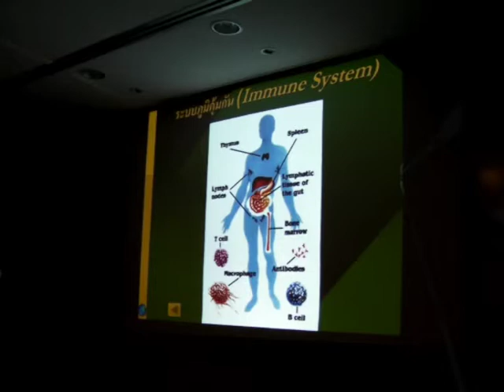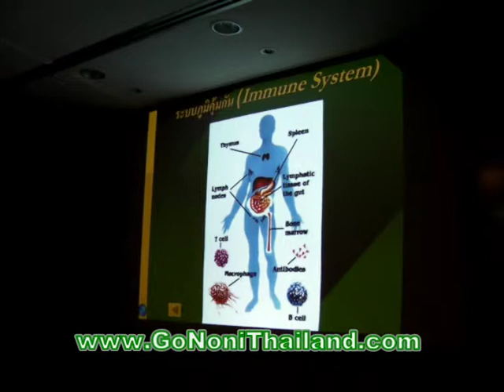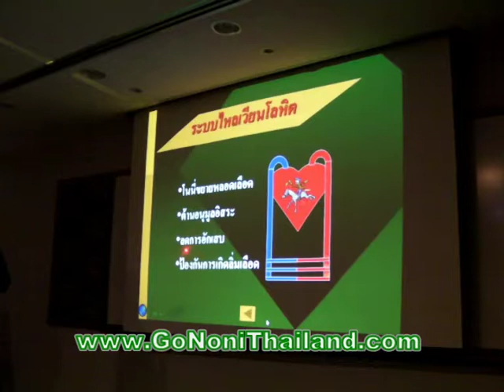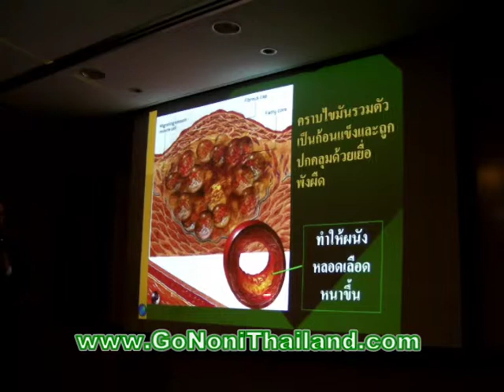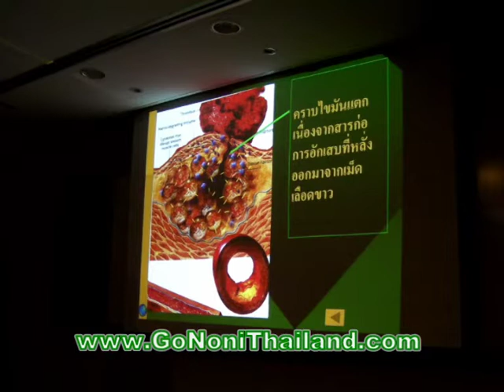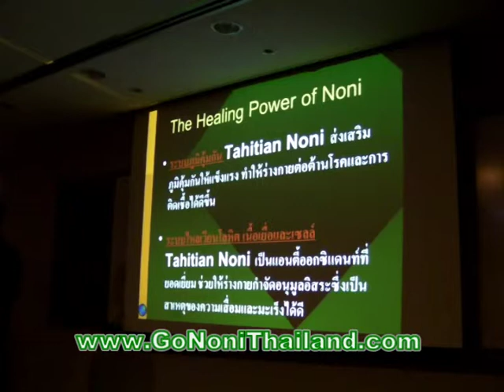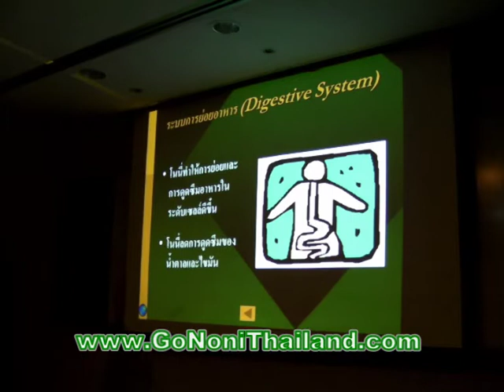ประโยชน์ของ TahitianNoni 2011 Part 4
บรรยายในงาน 11 ปี TNI Thailand  โดย นพ.พรศักดิ์ อมรศรี